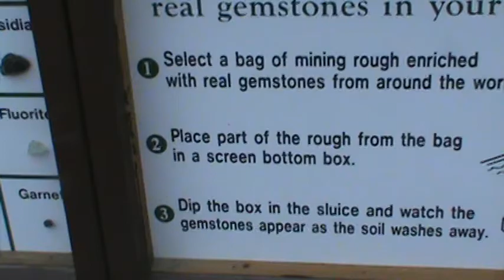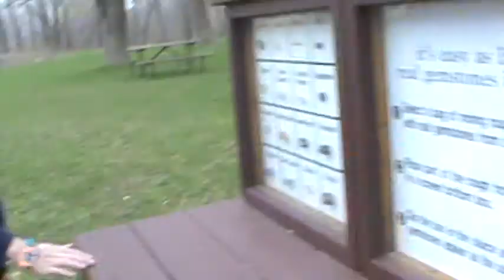How to Wash Rocks: Crystal Caves! Part 1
we go to the Wisconsin crystal caves!